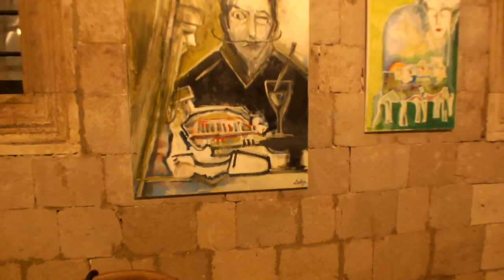Exhibition Segment's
Art Music  LoveExhibition Segment's